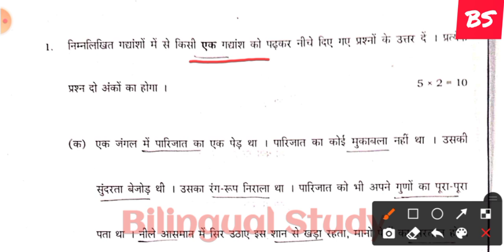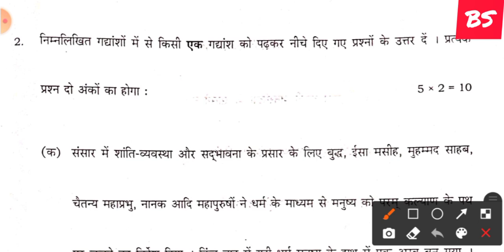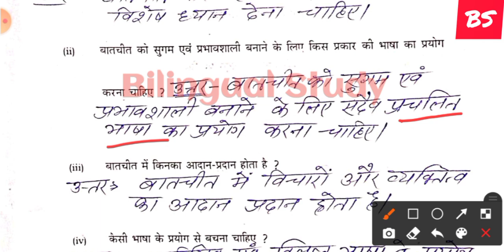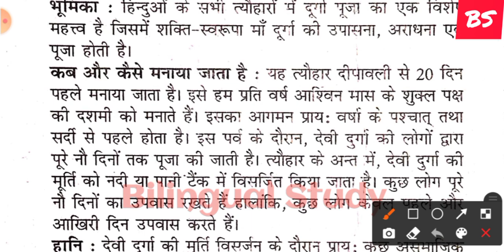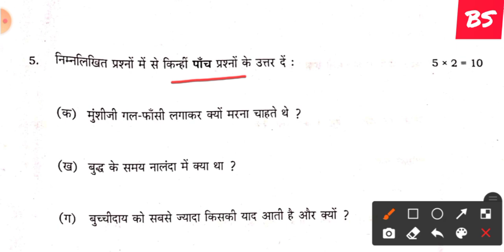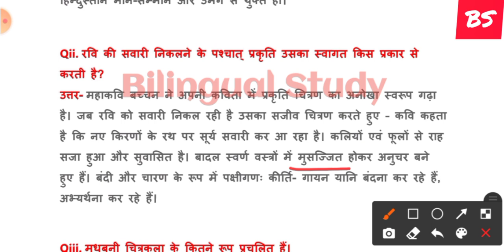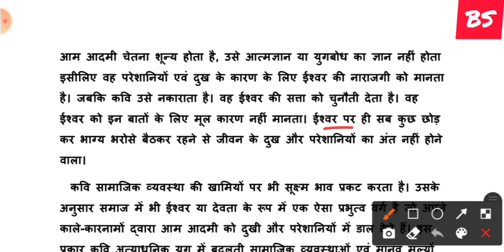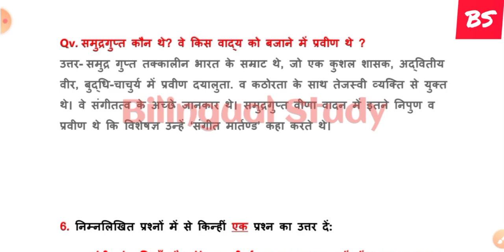9th Hindi Subjective Answer 2022|Bihar Board Class9 Hindi Paper Solution|हिन्दी क्लास 9 का विषयनिष्ठ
Class 9th Hindi Subjective Answer key 2022|Bihar Board Class 9 Hindi Exam 2022 Subjective Answer key|हिन्दी क्लास 9 का विषयनिष्ठ उत्तर कुंजी 2023